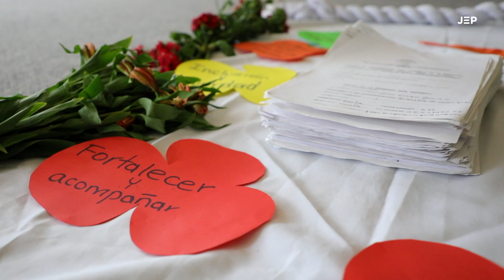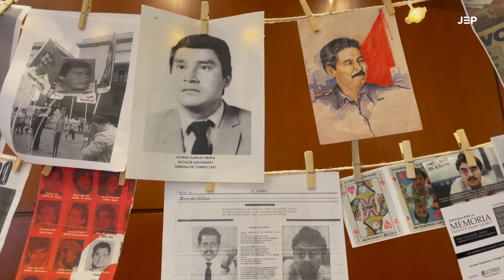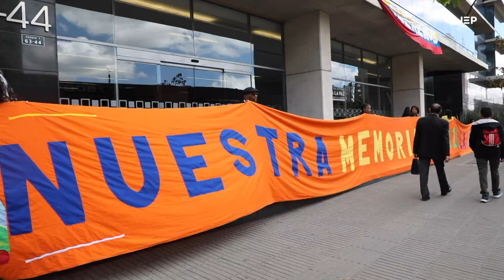La JEP les sigue cumpliendo a las víctimas | Rendición de cuentas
Un resumen de la gestión y los principales logros de la Jurisdicción Especial para la Paz (JEP), entre enero y agosto de 2022.